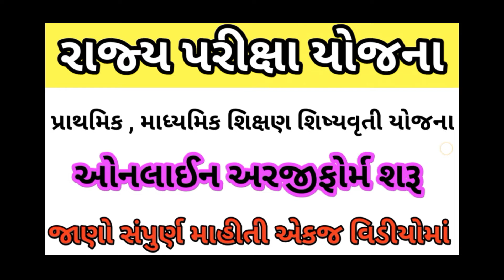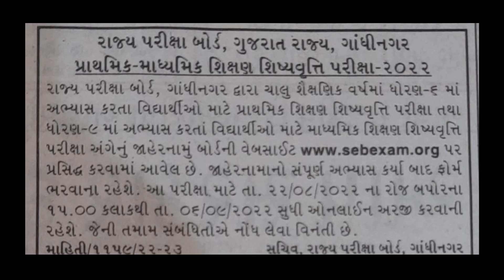રાજ્ય પરીક્ષા યોજના 2022 | રાજ્ય સ્કોલરશીપ યોજના | scholarship sahay yojana 2022 | State scholarship